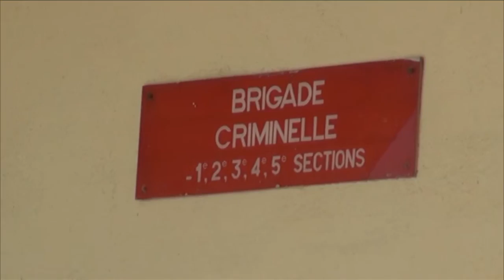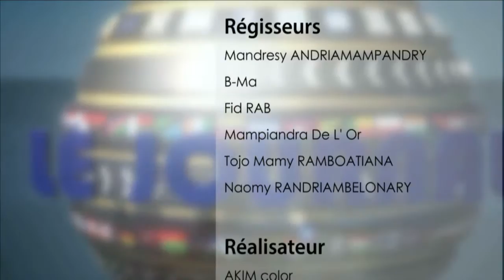JT VERSION FRANCAISE : 16 mai 2014